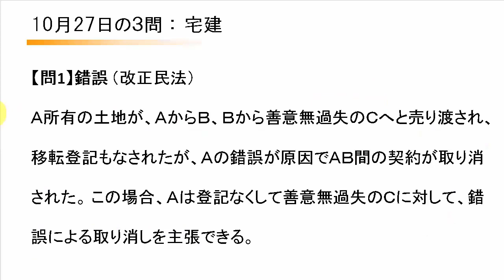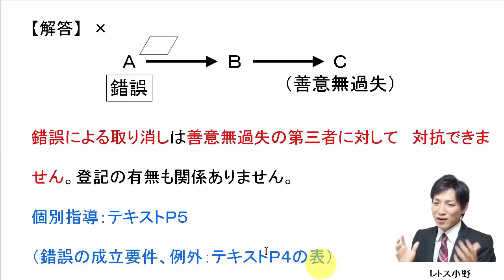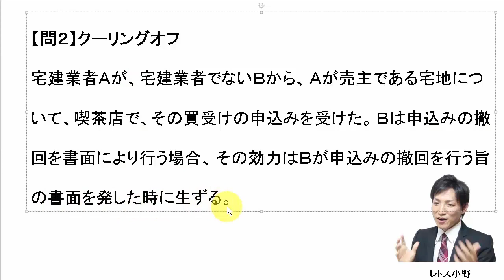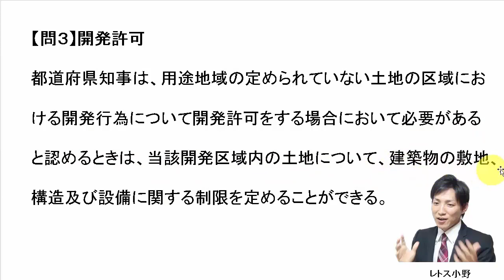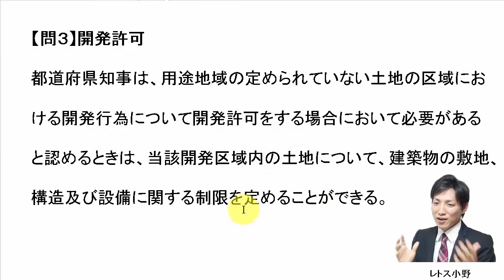【宅建過去問】10月27日の３問【レトス小野】宅建過去問解説